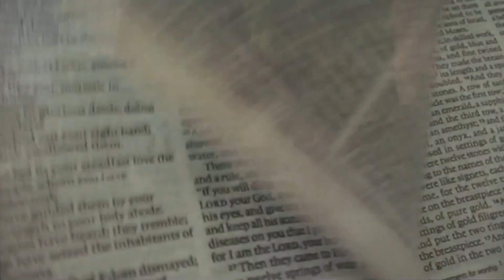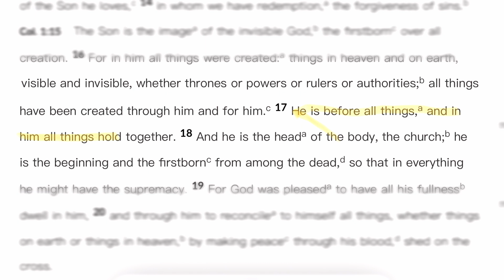Why God is not the God of the clockmaker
It is easy to see God as as the one who off in the distance, having nothing to do with us, but he is anything but in Jesus!!